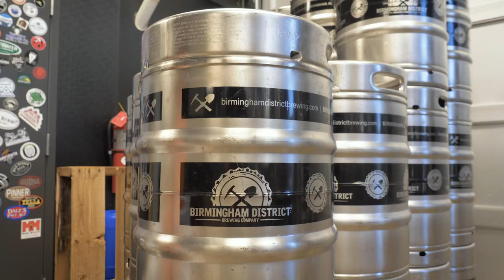Birmingham District Brewery